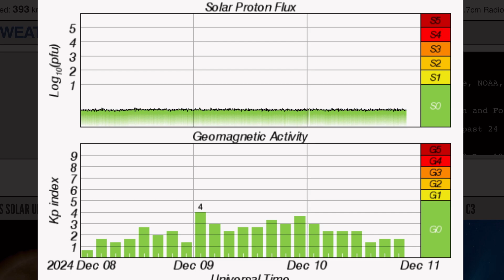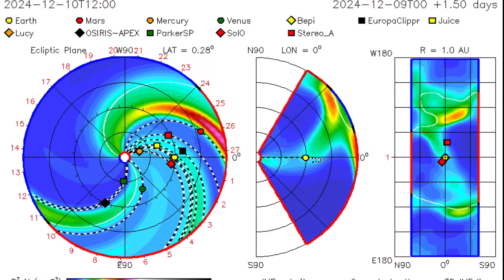Solar Flares‼️ Earthquakes Keep Piling UP‼️White Christmas?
M Solar Flares‼️ Earthquakes Keep Piling UP‼️ White Christmas?
December 10 2024

5 Day not so normal World Weather forecast. Plus a look at spaceweather for today.